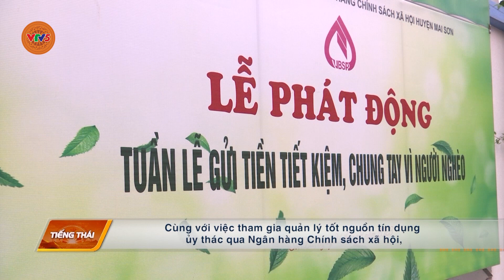[TIẾNG THÁI] BẢO TỒN VÀ PHÁT HUY CÁC GIÁ TRỊ VĂN HÓA CỦA ĐỒNG BÀO DÂN TỘC THIỂU SỐ Ở TỦA CHÙA | VTV5